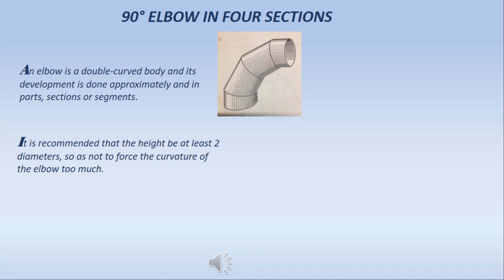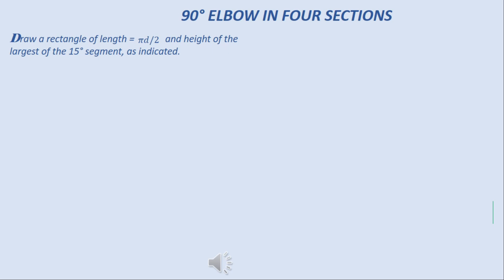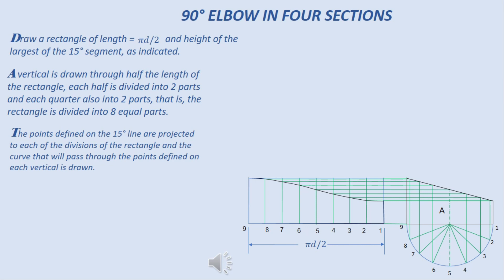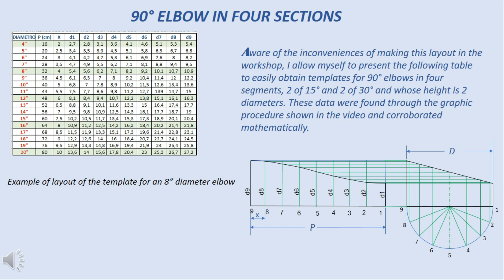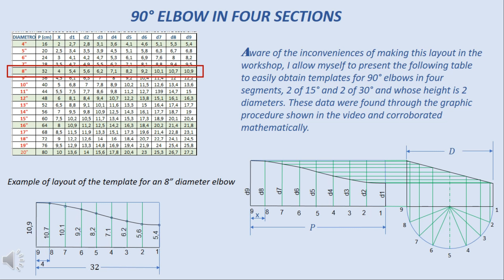EASY TEMPLATE OF 90° ELBOW IN FOUR SECTIONS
THIS VIDEO SHOWS THE SIMPLEST AND PRACTICAL WAY TO MAKE 90° ELBOW TEMPLATES